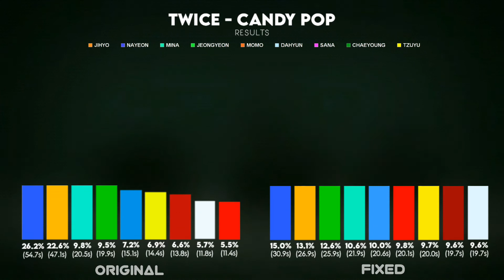How should TWICE sing CANDY POP ( Line Re-Distribution )